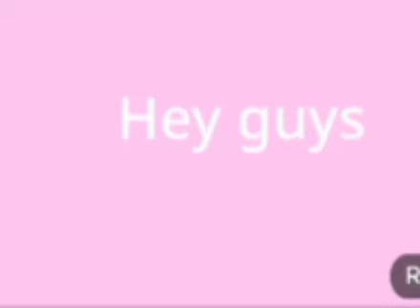Pet angela Comercial